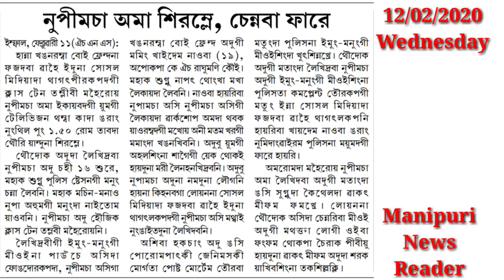Hanna Nungshinaramba Nupana Social Mediada Fajadaba Wahei Thagatlakpadagi Nupimacha Ama Siramle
12/02/2020
Ex-Boyfriend na Kihalakpa amadi Fajadaba Wahei social media da Thagatlakpadagi Class-X Tamlibi ama Siramle..

 If you want to get new information about current issues please tunning into my channel and keep updating your mind.